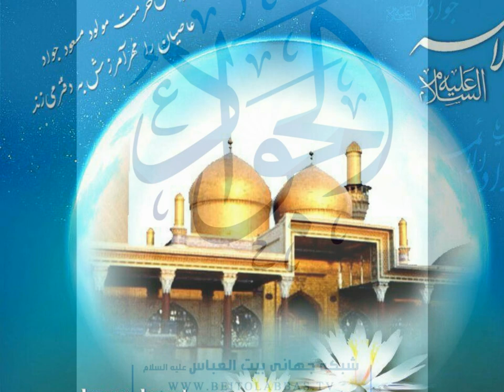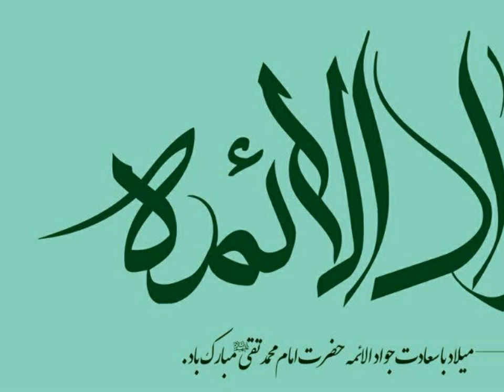معجزه و عنایت امام جواد علیه السلام به فاخر تبریزی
Miracle of Imam Javad (in Farsi)
 معجزه و عنایت حضرت امام جواد به فاخر تبریزی